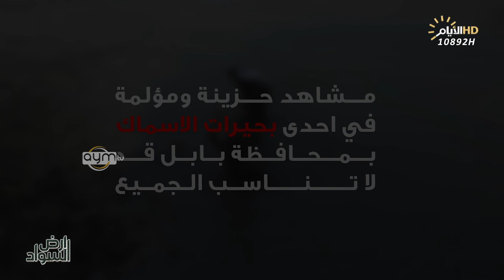ذبو روحهم بالطين وشگو هدومهم ! هذا حال مربي الاسماك ببابل بعد ما هدموا بحيراتهم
-بامكانكم مشاهدة هذه الحلقة من البرنامج يوم الخميس المقبل

-الساعة الـ4 مساءً

- عبر التردد :  10892 H